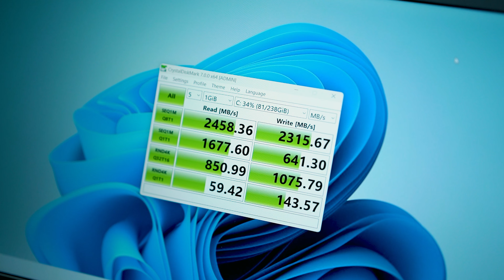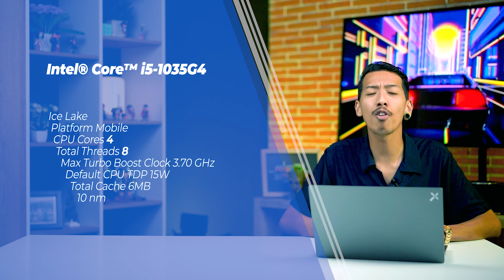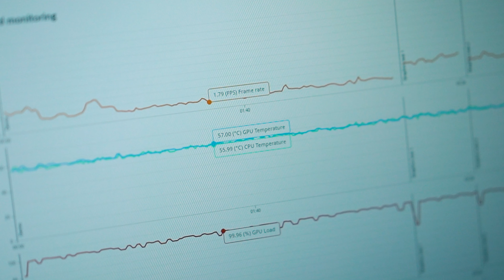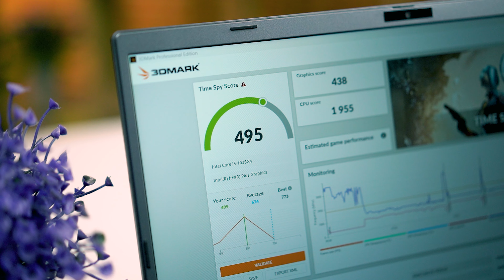REKOMENDASI LAPTOP MAHASISWA DAN PELAJAR MURAH DIAWAL TAHUN 2024 | REVIEW LAPTOP AXIOO HYPE 5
✅ Jl. Mayjen Panjaitan 6 - Malang
✅ Ruko Klampis Jaya no. 45, Surabaya
✅ Royal Plaza Mall Lt. 2, Surabaya
✅ TikTok "@Calosagadget"
✅ Instagram "@Calosastore"
Axioo Mybook Hype 5

Intel Core™ I5-1035G4
- RAM 8GB DDR4 SODIMM
- 512GB M.2 NVMe PCIe Gen. 3 x4
- Screen 14"inch IPS (16:9), Display / Resolution: FHD 1920x1080
- Intel® Iris Plus Graphic
00:00 Opening
00:34 Spec
01:10 Design
01:41 Display
01:53 IO Port , Bongkaran SSD dan RAM , Baterai
03:03 Fitur
03:11 Webcam
03:29 Processor
03:54 Uji Performance CPU
04:26 Graphics
04:33 Uji Performance GPU
05:15 Gaming Test
05:50 Kesimpulan
06:11 Score
06:16 Closing